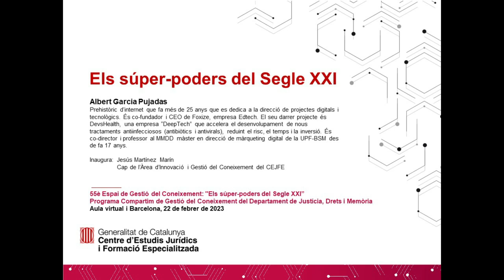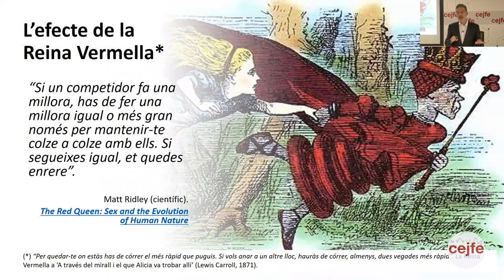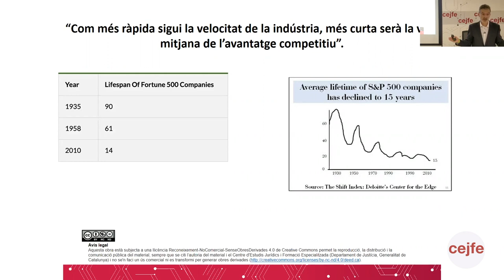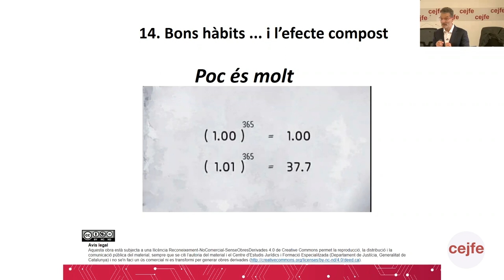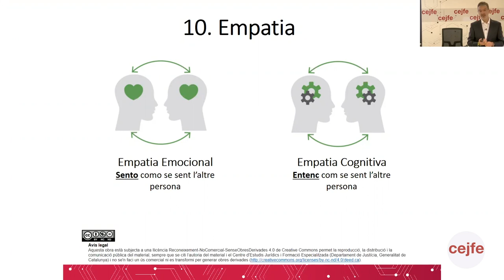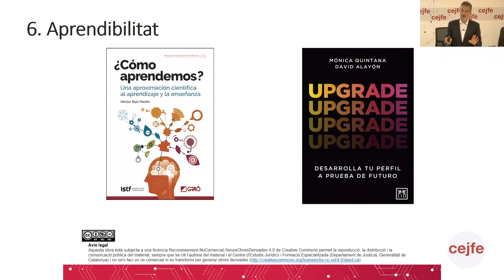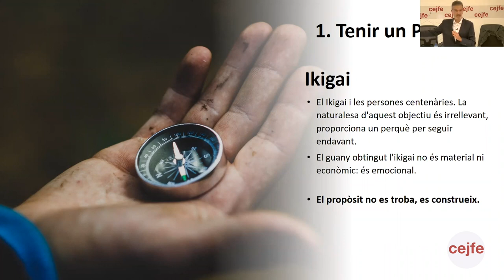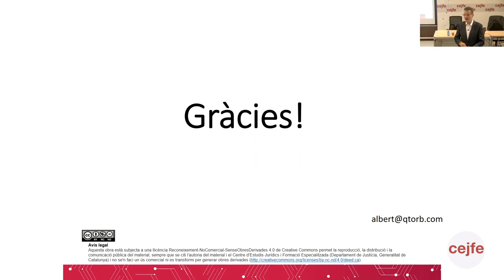55è Espai de Gestió del Coneixement: Els súper-poders del Segle XXI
El món es transforma de manera accelerada. La disrupció tecnològica, el desafiament climàtic, les disputes geopolítiques o els reptes de la salut global contribueixen a crear un moment de canvis i una gran incertesa. La resposta a aquesta adaptació no està en els coneixements ni en les habilitats dures, si no en las habilitats toves (soft skills) i concretament en unes molt determinades que anomenem els súper-poders del S.XXI.